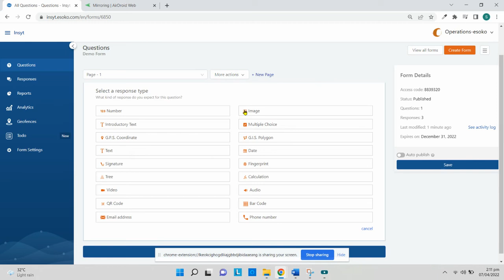How to capture images on Insyt